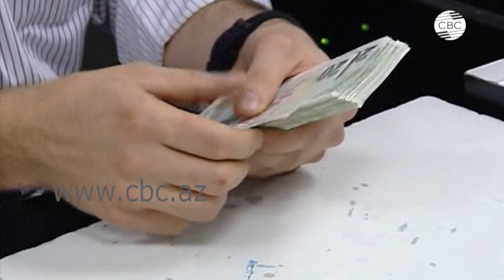Падение курса турецкой валюты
Турецкая лира упала на 14 процентов. Этому способствовала увольнение главы центрального банка страны. Отставка оказала влияние на котировки Стамбульской фондовой биржи. Ранее турецкая валюта сильно выросла, после того как уже бывший глава ЦБ Наджи Агбал повысил ключевую ставку на 2 процентных пункта, до 19 процентов, чего не поддержал президент Эрдоган.